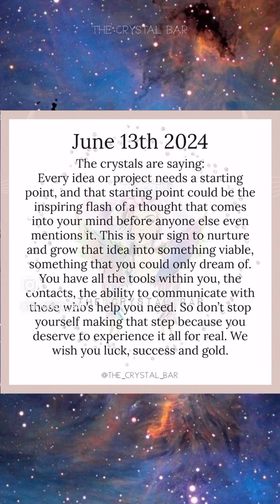We wish you luck ✨